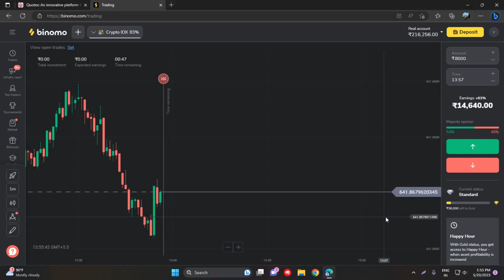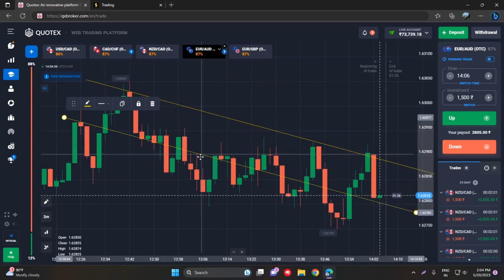Binomo 1min Winnig Bug Strategy || Binomo OTC bug || BINOMO QUOTEX COURSE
Queries Solved :

binomo strategy
binomo trading Hindi
binomo app
binomo app se paise kaise kamaye
binomo trading
binomo strategy
binomo trading tricks
binomo withdrawal
100% winning strategy
100% binomo winning strategy
binomo big trades
Binary options best indicator
Best binomo indicator